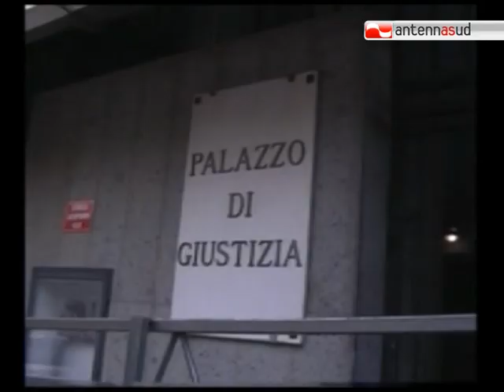TG 31.05.11 La nuova versione di Michele Misseri: "Ho fatto tutto io"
Michele Misseri nella tarda mattinata ha fornito alla stampa una nuova versione dei fatti.